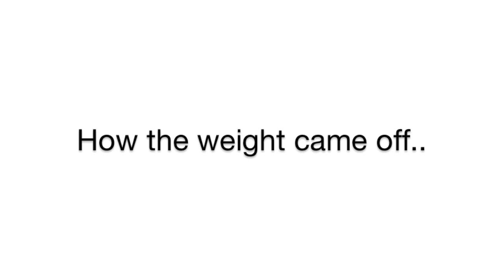How I Lost 13lbs Without The GYM!!!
My personal experience in losing weight. Losing 14lbs took me over a year and a half, I wasn't crazy fitness driven , more like I wanted to do general exercise and eat healthily for my own body's sake. My weight fluctuates ALOT and I can easily lose and gain weight within the space of 1 week.

Old dress size: Size UK10 (a tight 10)
Current dress: size UK8

Previous weight: 9st
Current weight: fluctuates between 7.12st - 8.3st

My top diet tips:

1. Control your carb intake
2. Cook your own meals
3. Monitor your calorie intake
4. Incorporate some sort of exercise into your routine, get the body moving, even if it's just shopping, cleaning or popping down your local supermarket. As long as you're enjoying it.
5. I like to have 6 strict days, then 1 day a week were I can eat anything I want
6. DON'T torture yourself, losing weight should be fun, if not, you're more likely to give up
7. DON'T judge by your weight, judge by your appearance.

x

Love Suzi xxxxx